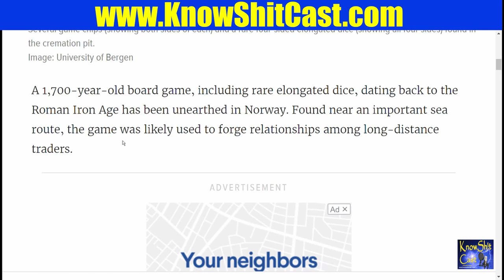KS-Clip Ancient Roman Board Game found in Norwegian Burial Mound.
We discuss Ancient Board Games, Backgammon, Eric “makes adjustments” and then gives us a lesson on the significance of understanding cultures through their board games.